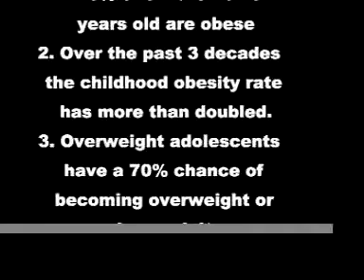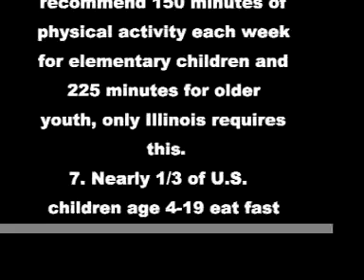Gus needed a quality physical education program